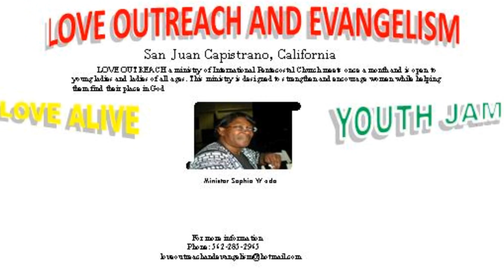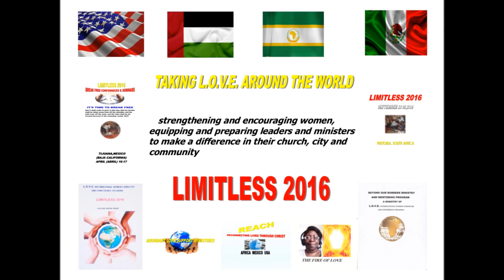WE ARE L.O.V.E MAKING A DIFFERNECE ONE SOUL ONE CHURCH, ONE STATE, ONE COUNTRY ONE NATION AT A TIME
We Are L.O.V.E
there are no limits in Christ what started as a house to house ministry today reaches and extends well beyond our borders and to God be all the glory for if i can make a difference in the life of even one it has been worth it all .

now reaching Africa Mexico and Dubai (United Emeritus)  please join us in prayer  for our  ladies revival starting May 27th - 29th in Tijuana Mexico
Music and worship by (old  Gospel medley) presented by Vicki Winans s no Copy right infringement intended